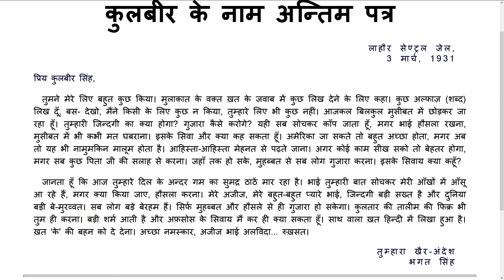कुलबीर के नाम अन्तिम पत्र | Last Letter to Kulbeer | Bhagat Singh Audiobook (March 3, 1931)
Date Written: March 3, 1931
Author: Bhagat Singh
Title: Last Letter to Kulbeer (Kulbeer ke nam antim patra)